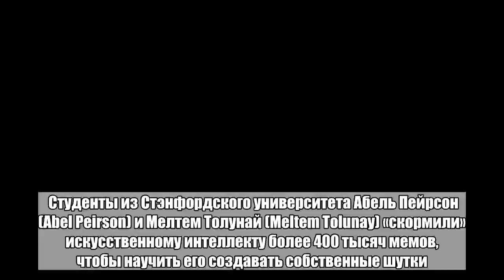Робота научили придумывать глупые мемы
Студенты из Стэнфордского университета Абель Пейрсон (Abel Peirson) и Мелтем Толунай (Meltem Tolunay) «скормили» искусственному интеллекту более 400 тысяч мемов, чтобы научить его создавать собственные шутки. Об этом сообщает The Motherboard. Для обучения робота исследователи выбрали мемы-эдвайсы, на которых изображены животные или известные персонажи на цветном фоне с забавными подписями. «Это позволяет относительно просто собирать наборы данных», — объяснили свой выбор Пейрсон и Толунай.   Изображение: Motherboard.vice.com   1/4 Чтобы определить «сырость» мемов, сгенерированных нейросетью, специалисты заручились поддержкой добровольцев. Разработчики показывали им изображения машины и реальные мемы, а затем просили оценить картинки по десятибалльной шкале. Участники эксперимента смогли идентифицировать около 70 процентов мемов, созданных роботом. Многие из добровольцев назвали некоторые сгенерированные картинки довольно веселыми. Однако Пейрсон и Толунай признали, что оценка юмора — это слишком субъективная тема, поэтому на нее нельзя полагаться в реальных исследованиях.Больше ада и странных новостей в Telegram-канале «Лента дна».